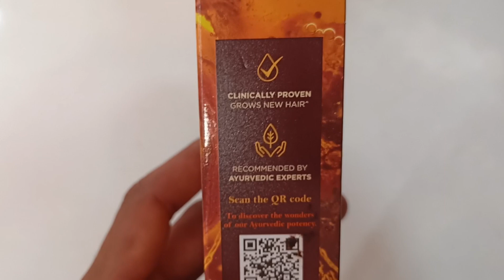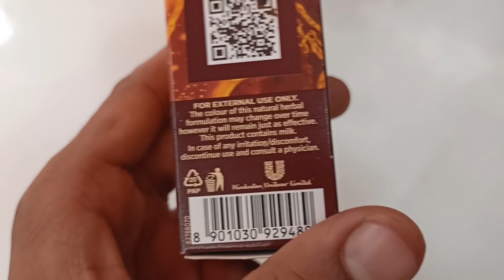{इंदुलेखा हेयर ऑयल}HAIR FALL CONTROL AND HAIR GROWTH BRINGHA OIL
GROWS NEW HAIR

HELLO DOSTON

indulekha BRINGHA OIL

ayurvedic proprietary medicine

To treat from the root

1) using the comb applicator. apply the oil directly on the scalp gently massage it with fingertips

2) Leave it on for at least 30 minutes

3) Wash with Indulekha BRINGHA hair fall cantrol SHAMPOO

4) FOR effective result apply 3 time a week for 4 months

उपयोग कैसे करें.

 जड़ से इलाज करना

 1) कंघी एप्लिकेटर का उपयोग करना।  तेल को सीधे स्कैल्प पर लगाएं और उंगलियों से धीरे-धीरे मसाज करें

 2) इसे कम से कम 30 मिनट तक लगा रहने दें

 3) इंदुलेखा ब्रिंघा हेयर फॉल कंट्रोल शैम्पू से धोएं

 4) प्रभावी परिणाम के लिए 4 महीने तक सप्ताह में 3 बार लगाएं